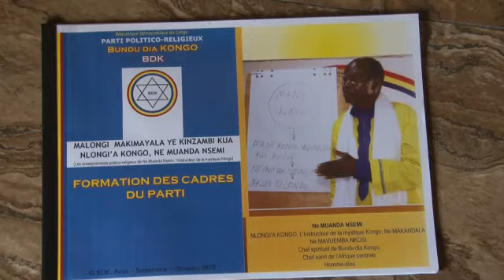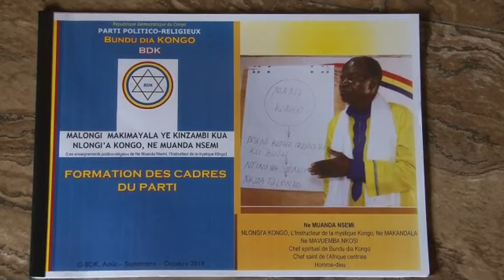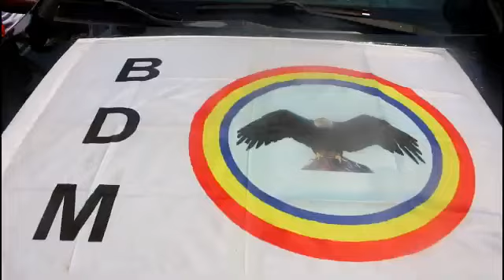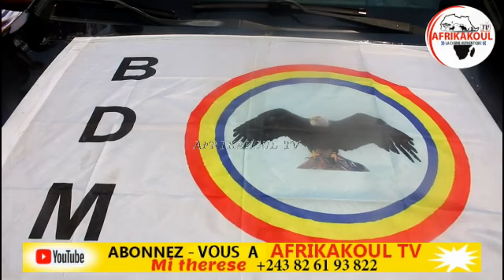🛑DIRECT OBSÈQUES MUANDA NSEMI, AFFRONTEMENTS ENTRE ADEPTES ET FAMILLE BDM TRÈS REMONTÉ